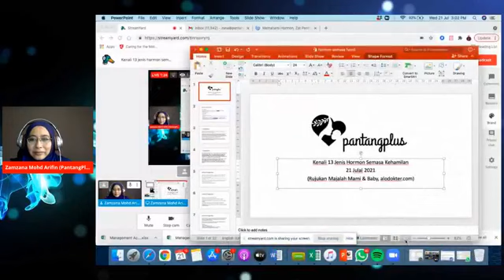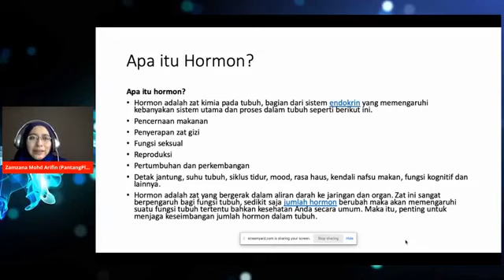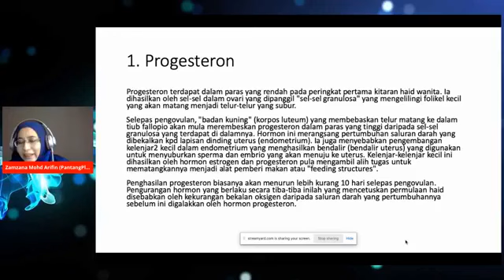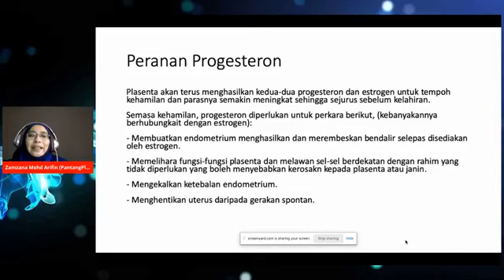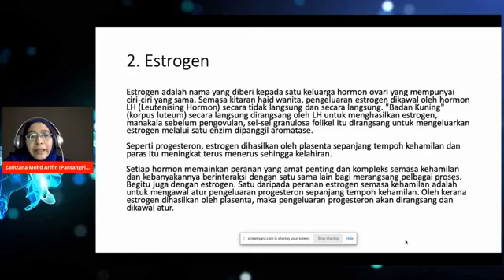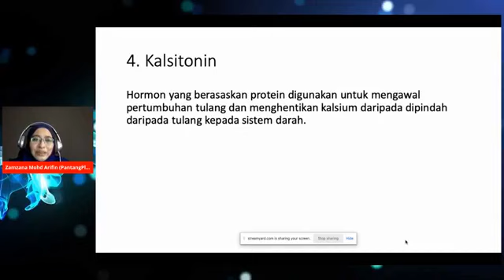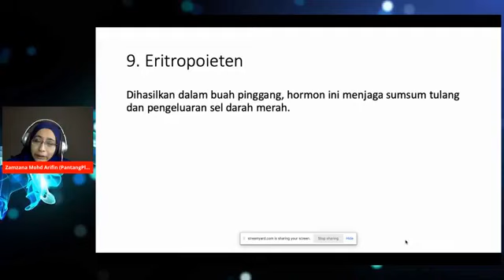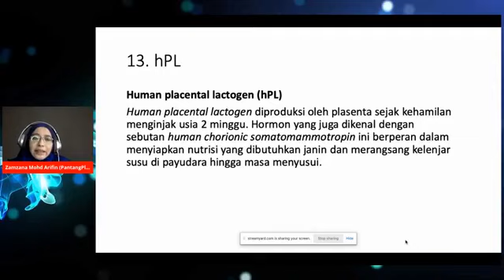Jenis Hormon Ketika Hamil